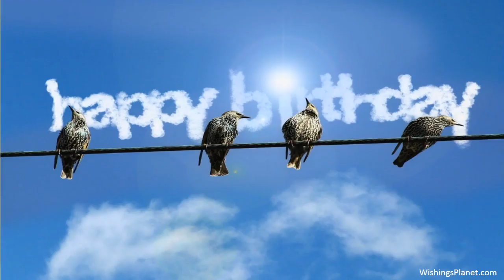Happy Birthday to Anne